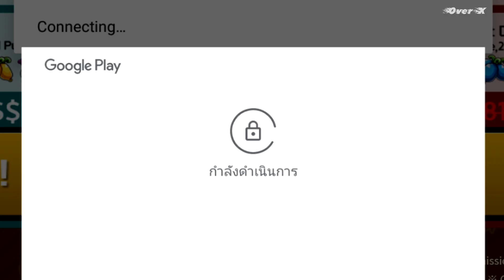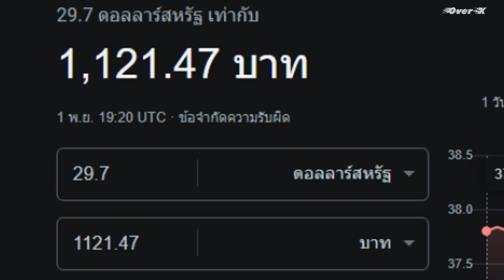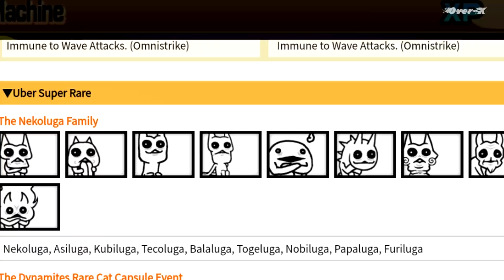Battle cats Ep.15 - ไม่ได้เกลือ เขาเรียกสนับสนุนวงการเกม